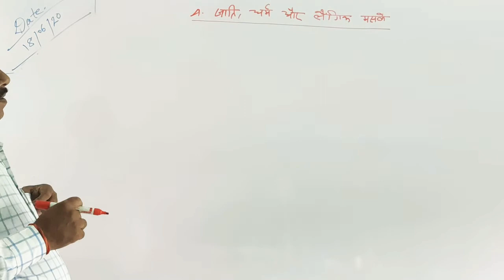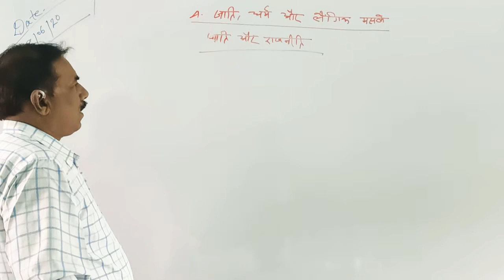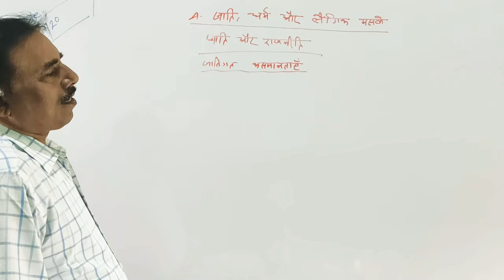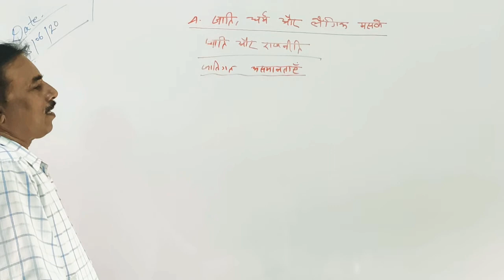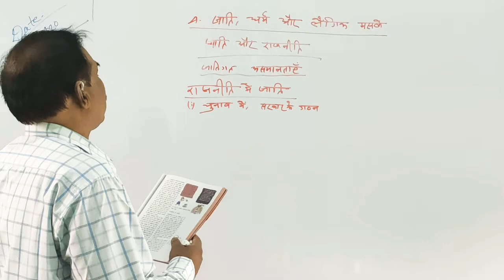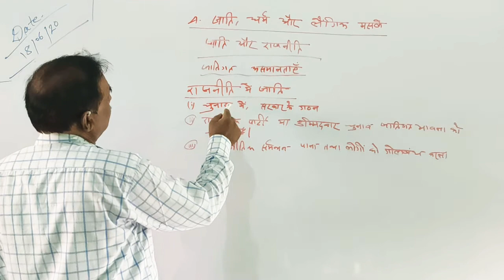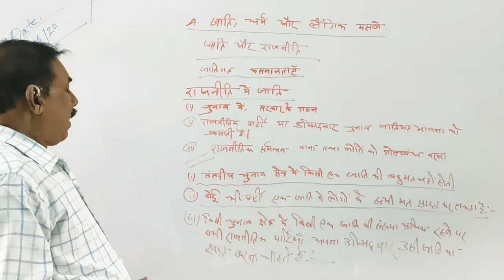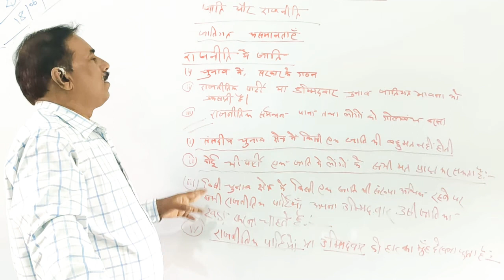🔴 Civics | 4.जाति, धर्म और लैगिक मसले | Date-18-6-2020 | By Prof. Parameshvar Sir